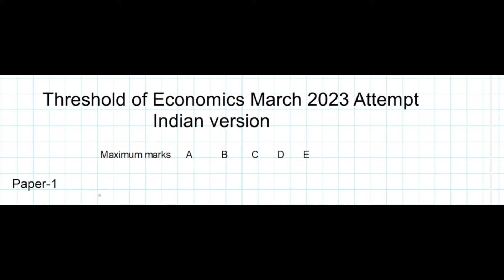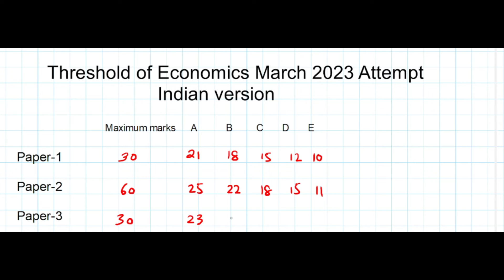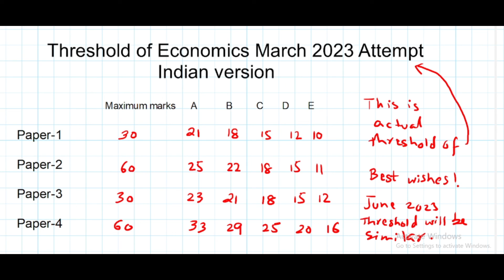Grade Threshold March 2023 A Level Economics 9708